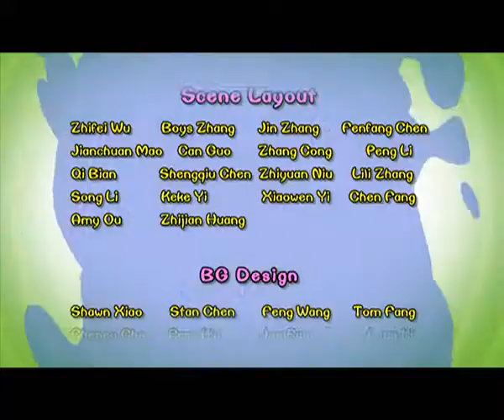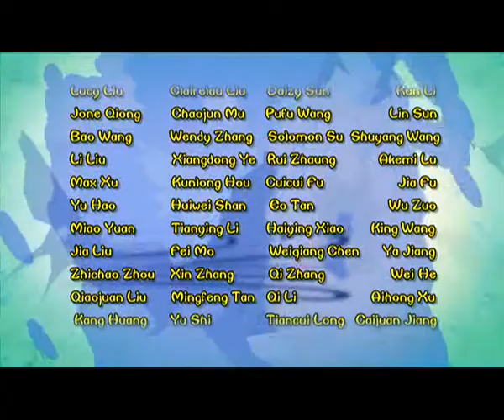Cartoon | Chicken Stew | English | 368 | The Circus ( Part One)